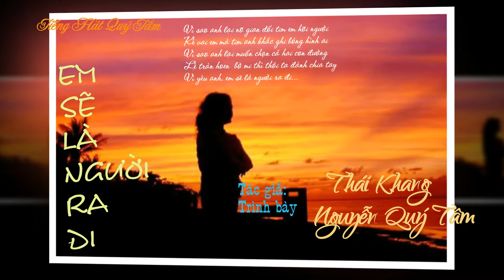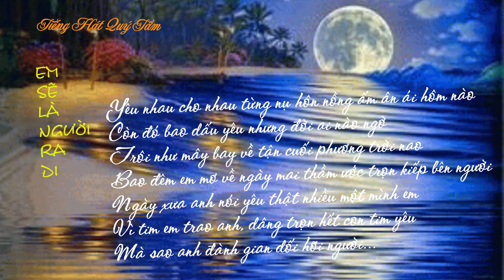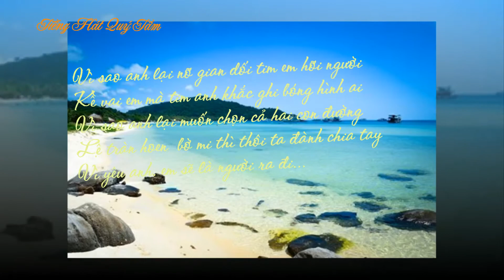Em Sẽ Là Người Ra Đi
- Tác giả : Thái Khang
- Trình bày : Nguyễn Quý Tâm
             Yêu nhau cho nhau từng nụ hôn nồng ấm ân ái hôm nào
Còn đó bao dấu yêu nhưng đời ai nào ngờ
Trôi như mây bay về tận cuối phương trời nao
Bao đêm em mơ về ngày mai thầm ước trọn kiếp bên ngừơi
Ngày xưa anh nói yêu thật nhiều một mình em
Vì tim em trao anh, dâng trọn hết con tim yêu
Mà sao anh đành gian dối hỡi người
        Thời gian không thể xóa đi tiếng yêu anh hôm nào
Quặng tim đau từng cơn khi thấy anh vui cùng ai
Tại sao anh không nói là hết yêu em rồi
Thà đau một lần đau còn hơn mang nhiều cay đắng
Vì sao anh lại nỡ gian dối tim em hỡi người
Kề vai em mà tim anh khắc ghi bóng hình ai
Vì sao anh lại muốn chọn cả hai con đường
Lệ tràn hoen bờ mi thì thôi ta đành chia tay
Vì yêu anh, em sẽ là người ra đi